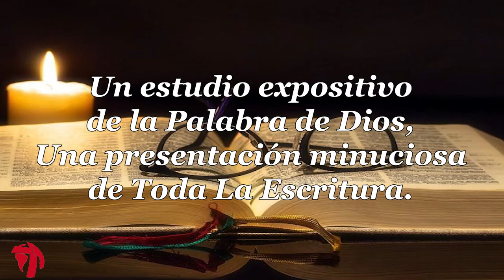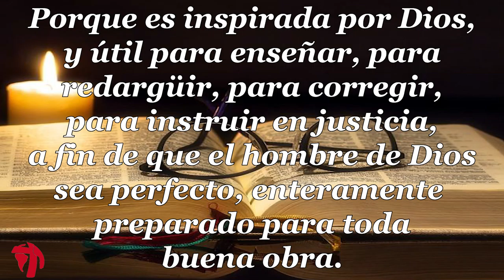019 1CARTA DE JUAN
A la Luz de la Palabra-001 1ª Carta de Juan
1ª Carta del apóstol Juan por Juan Luis Vadillo